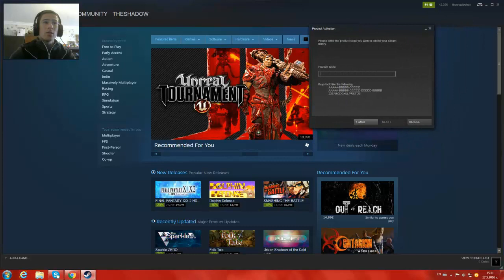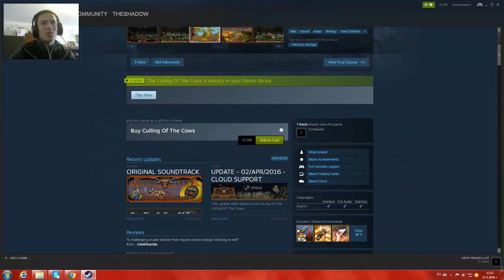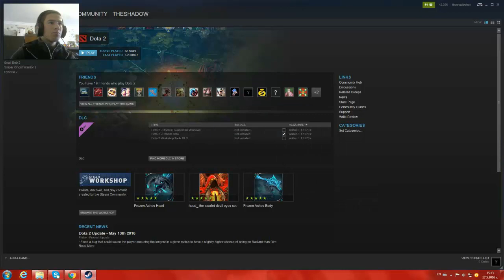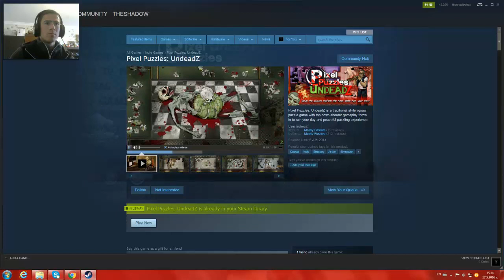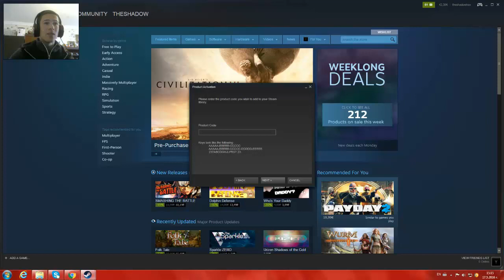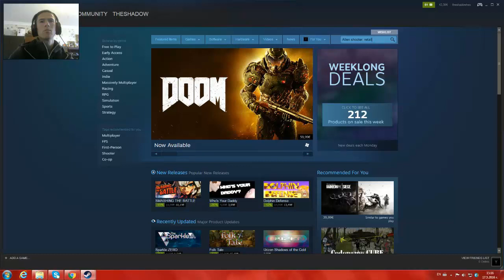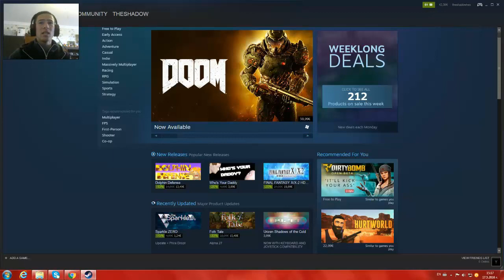Steam Crate - Май